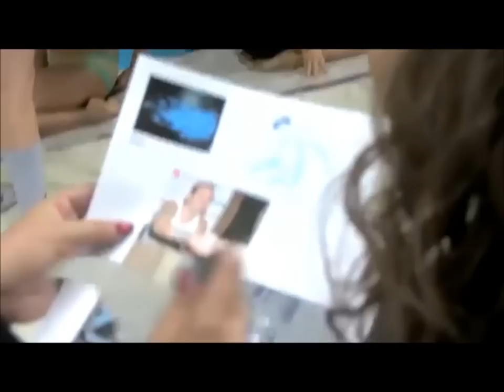Motocicletas humanas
Publicidad de lanzamiento Progresive International Motorcycle Show  en Noviembre